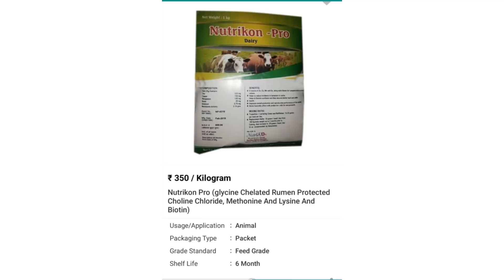Choline Chloride to Increase Milk Production Telugu| Dr. Madankumar Vet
In this Video of this Channel Dr. Madankumar Vet is explaining about the uses and functioning of Choline Chloride in recently calved Milch Animals. It is also explained about how the Choline Chloride helps in getting heat or estrous in two months after parturition and for maintaining pregnancy